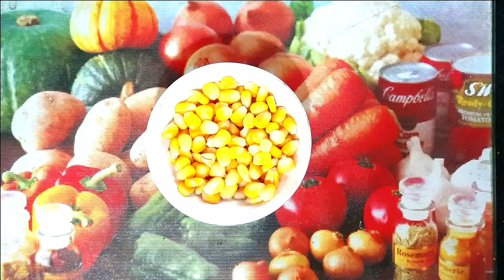Cheesy Garlic Breadsticks Recipe II Cheesy Garlic Breadsticks on Tawa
Cheesy Garlic Breadsticks Recipe II Cheesy Breadsticks on Tawa II Easy Garlic Breadsticks
Hello Friends
How are you? This video will take you to a tutorial on how to make Cheesy Garlic Breadsticks.
Cheesy Garlic Breadsticks is a very simple, easy, super tasty appetizer. Do try this recipe of Cheesy Garlic Breadsticks as an evening snack, I am sure you will never order it outside as it is very easy and quick to cook at home.

Cheesy Garlic Breadsticks:
Prep TIme: 10 minute
Serves; 2
Ingredients
1. Brown Bread Slices - 4
2 Butter: 50 Gms
3. Garlic cloves - 5 to 6
4. Onion - 1 chopped
5. Capsicum - 1 chopped
6. Green Chilli - 1
7. Oregano - 2 Tsp
8. Chilli FLakes: 2 Tsp
9. Black Pepper Powder: 1/2 Tsp
10. Salt to taste

Enjoy!! and share your feedback in the comment section below.
If you directly want to go to a specific video section, pl check below:.
1. 0:00 Intro to channel
2. 0:28 Intro to cheesy Garlic Breadsticks
3. 0:44 Cheesy Garlic Breadsticks Images
4. 1:06 Ingredients for Cheesy
5. 2:14 how to prepare Garlic
6. 3:05 how to prepare the stuffing for Cheesy Garlic Breadsticks
7. 5:07 Preparation of cheesyGarlicbreadsticks
8. 8:22 Prepared Cheesy Garlic Breadsticks
9. 8:47 Final look of Cheesy Garlic Breadsticks
10. 8:55 Tip of the day by Foodlogix
11. 10:23 how to make garlic oil (Tip of the day)

breadsticks recipe, how to make breadsticks,, breadsticks, olivegarden breadsticks, breadsticks,